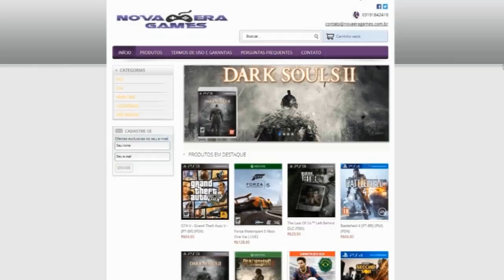GTA V Online - Caverna Oculta - Boatos de uma possível Localização do Jetpack ou Space Docker